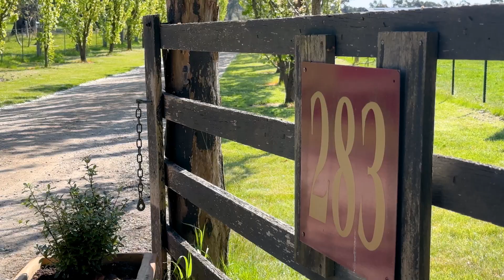283 Redesdale Rd, Kyneton 3444